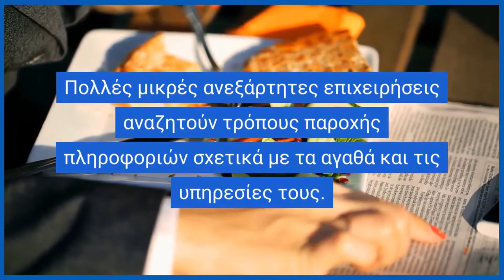Kos All Inclusive : Trailer .ελ (auto translate version)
Kos All Inclusive = Κως + Όλα Περιλαμβάνονται

Το Kos All Inclusive πρόκειται να υπερβεί τους περιορισμούς των φυσικών μέσων.

Πολλοί επισκέπτες στην Κως φέρνουν κινητά τηλέφωνα και έχουν πρόσβαση στο διαδίκτυο.

Αυτό παρέχει πρόσβαση σε περισσότερες πληροφορίες από ό, τι ίσως φτάσουν τα πιο παραδοσιακά μέσα.

Οι ιστότοποι, τα κινητά τηλέφωνα και ο ιστός φτάνουν πέρα από τα φυλλάδια, τις διαφημίσεις χαρτιού και τις επαγγελματικές κάρτες.

Πολλές μικρές ανεξάρτητες επιχειρήσεις αναζητούν τρόπους παροχής πληροφοριών σχετικά με τα αγαθά και τις υπηρεσίες τους.

Επίσης ειδήσεις, ειδικές εκδηλώσεις και προσφορές κλπ.

Το Kos All Inclusive έχει ως στόχο να το επιτρέψει αυτό.

Attribution

Kos All Inclusive = Kos + Óla Perilamvánontai

To Kos All Inclusive prókeitai na yperveí tous periorismoús ton fysikón méson.

Polloí episképtes stin Kos férnoun kinitá tiléfona kai échoun prósvasi sto diadíktyo.

Aftó paréchei prósvasi se perissóteres pliroforíes apó ó, ti ísos ftásoun ta pio paradosiaká mésa.

Oi istótopoi, ta kinitá tiléfona kai o istós ftánoun péra ​​apó ta fylládia, tis diafimíseis chartioú kai tis epangelmatikés kártes.

Pollés mikrés anexártites epicheiríseis anazitoún trópous parochís pliroforión schetiká me ta agathá kai tis ypiresíes tous.

Epísis eidíseis, eidikés ekdilóseis kai prosforés klp.

To Kos All Inclusive échei os stócho na to epitrépsei aftó.